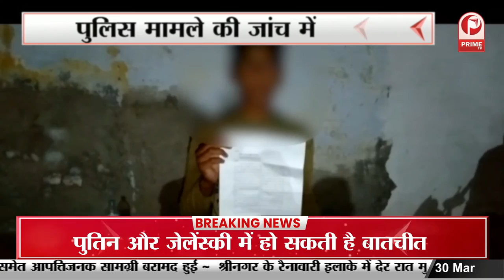Petrol Diesel Price : पेट्रोल-डीजल की कीमतों में बढ़ोतरी का सिलसिला जारी || Prime Tv